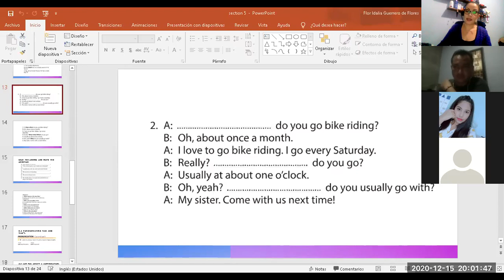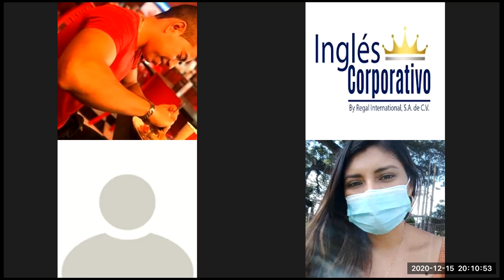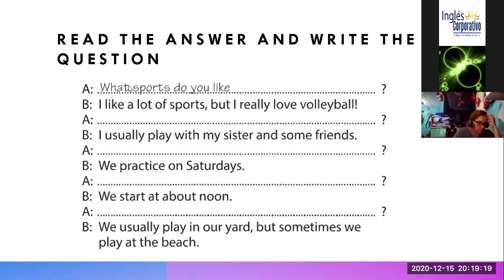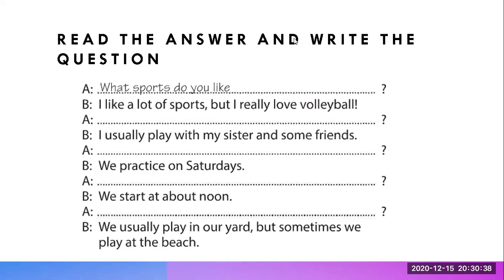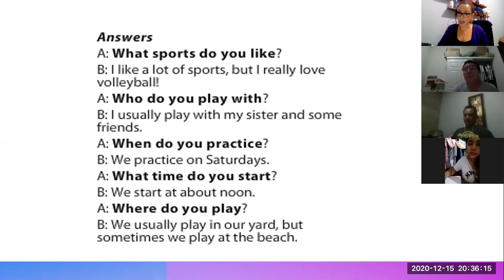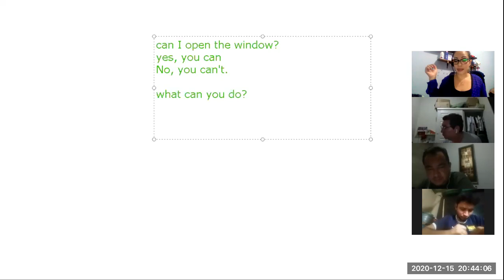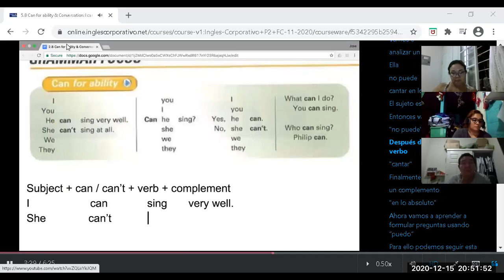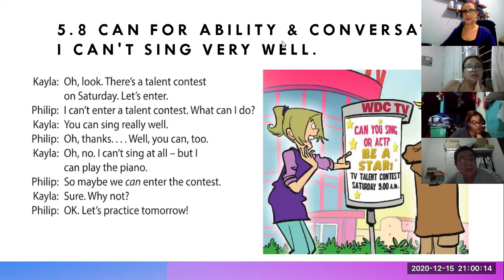Ingles Corporativo- Class 14 can and can't